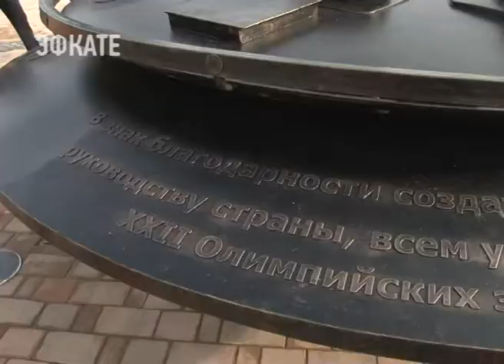В Сочи новый арт-объект посвятили создателям олимпийской инфраструктуры. Новости Эфкате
Тематическая зона отдыха располоежна на Имеретинской набережной

Это Олимпийский парк в миниатюре. В новый арт-объект включены все знаковые места Имеретинки. В целом, тематическая зона отдыха представляет собой композицию из олимпийских колец, выполненных из монолитного бетона. Размер площадки  — более 300 кв. м. Это место, считают власти страны и города, должно стать памятным для многих поколений сочинцев. Тематическую зону посвятили всем участникам олимпийской стройки и создателям проекта «Сочи 2014». в их числе и куратор сочинской олимпиады — вице-премьер России Дмитрий Козак. Зампредседателя Правительства отметил, что этот сквер реализован благодаря реализации федерального проекта «Создание комфортной городской среды». И Сочи стал пионером в этом движении.

Сочи. Новости.
Телеканал Эфкате.